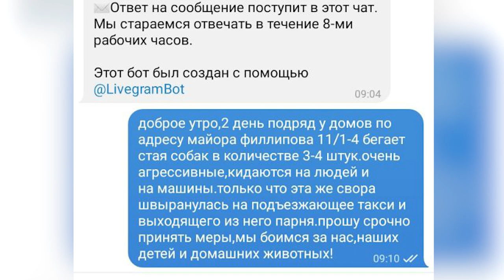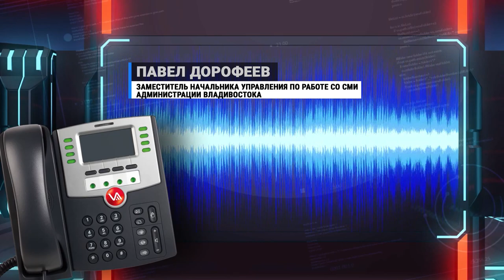Безнадзорные собаки в районе улицы Майора Филипова.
Безнадзорные собаки наводили страх на жителей улицы Майора Филипова, лаяли на проезжающие машины и бросались под колеса. После этого кинологи приехали решать проблему.